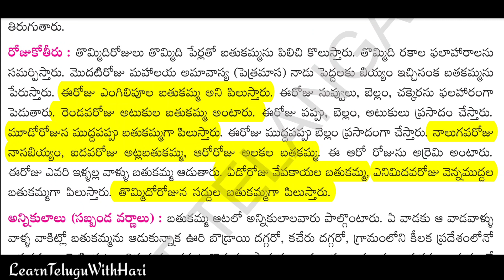తొమ్మిది రోజులు తొమ్మిది పేర్లతో పిలిచే బతుకమ్మ పేర్లు